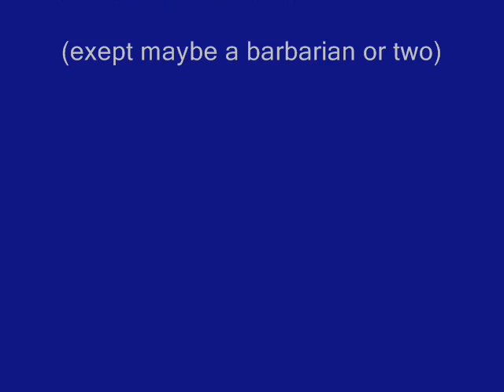runescape- a latinhell production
i couldnt think of a name so i put that...
its crap but still
need ideas 4 next video- songwise, video clipwise and titlewise
ty